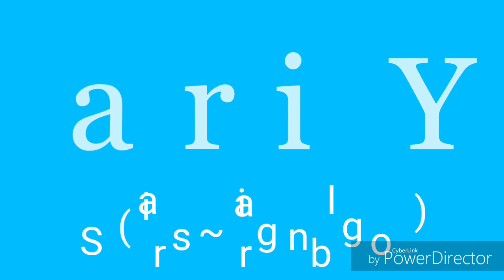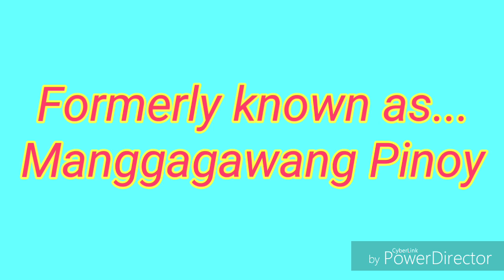Rename | Mari Ya sari~saring blog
This Mari Ya, formerly Manggagawang Pinoy. Still, the same face with a new name.